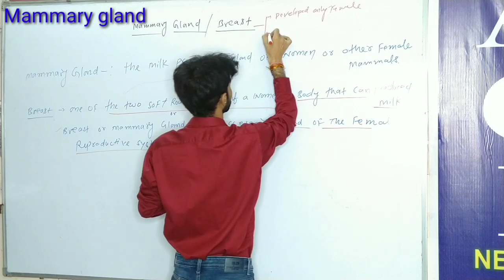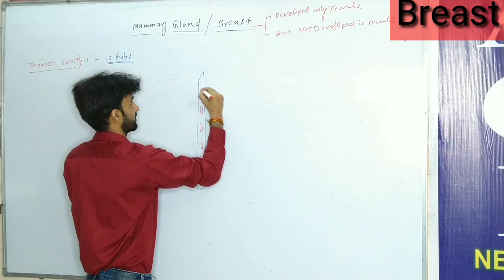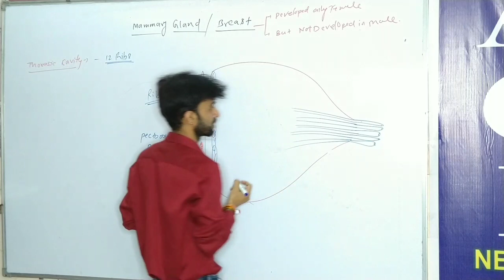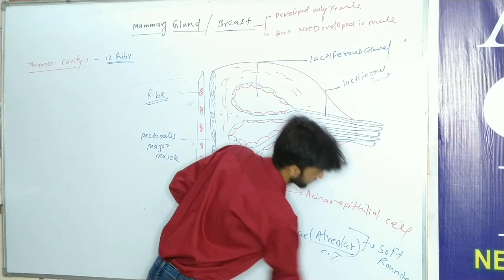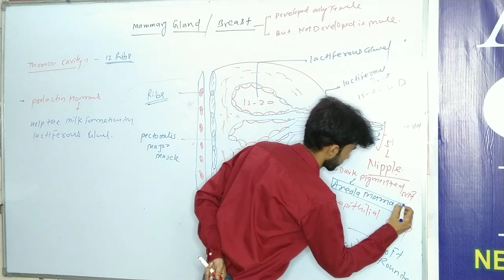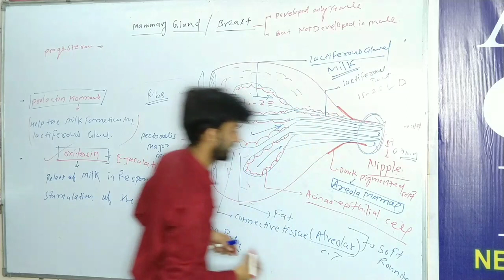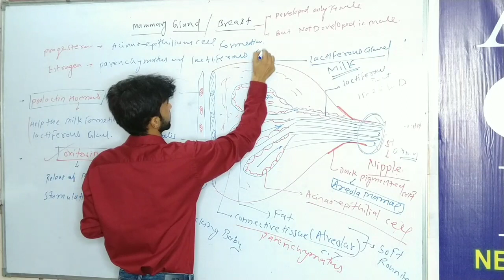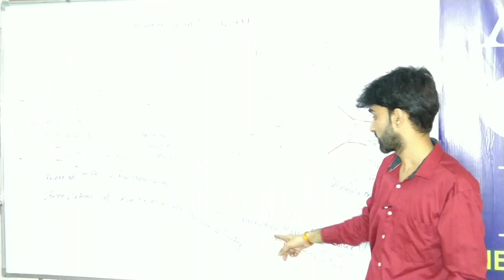Breast or mammary gland ,human reproduction class 12 Biology///lecture-15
Breast or mammary gland human reproduction class 12 Biology
Aim career institute dig bungalow Bhopal MP